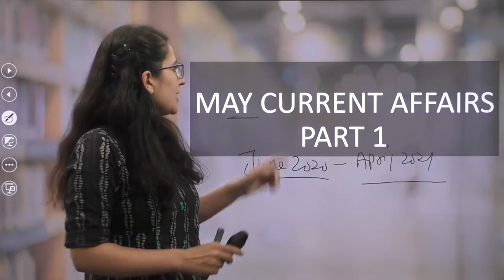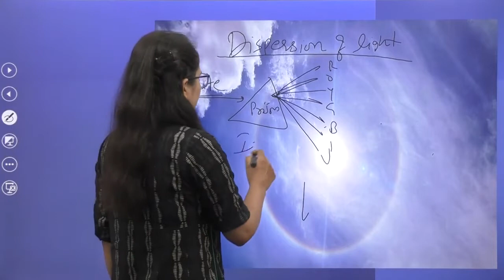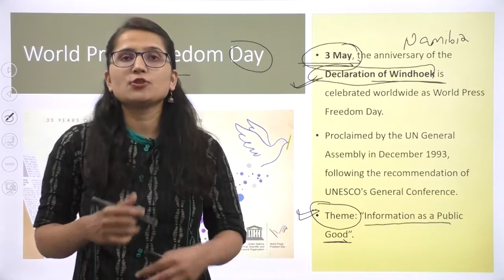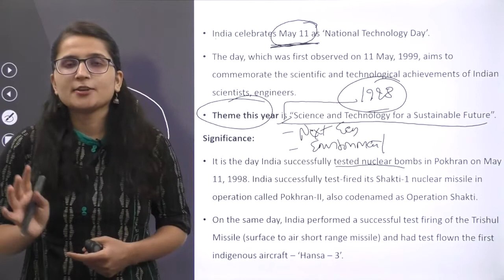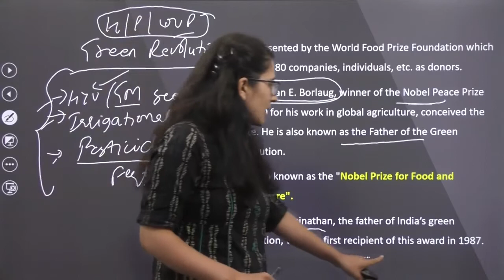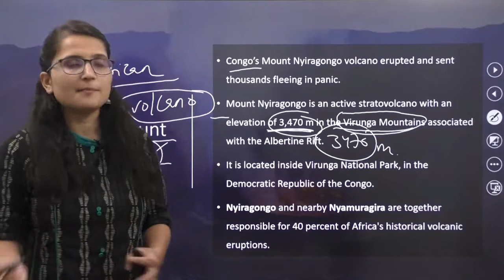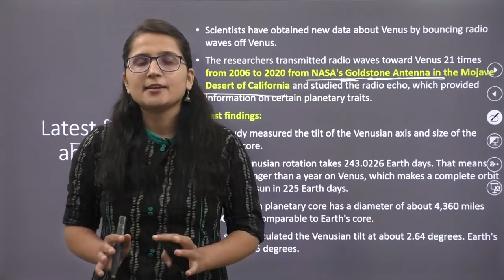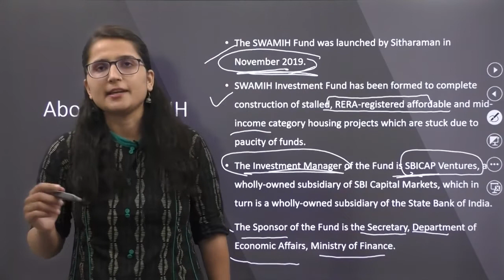May 2021 (Part-1) | Current Affairs of National & International Importance